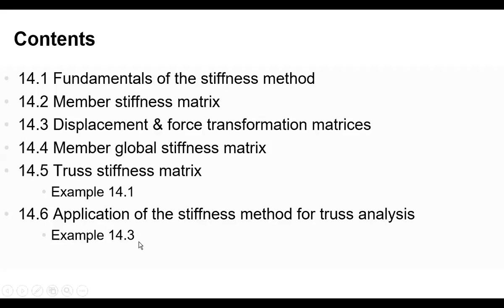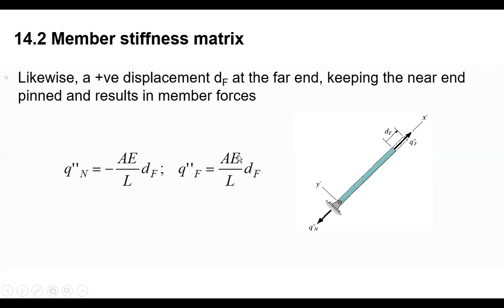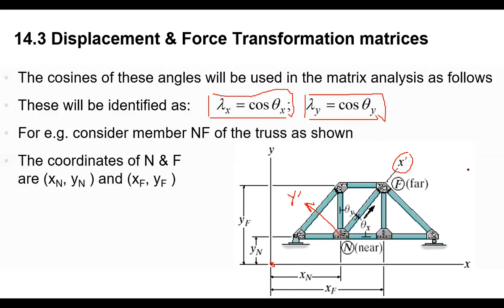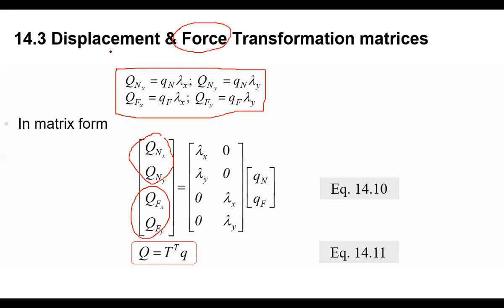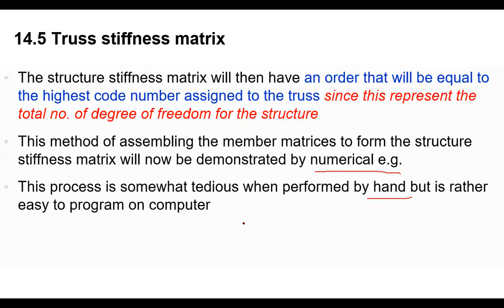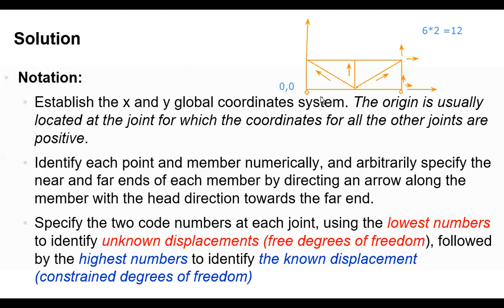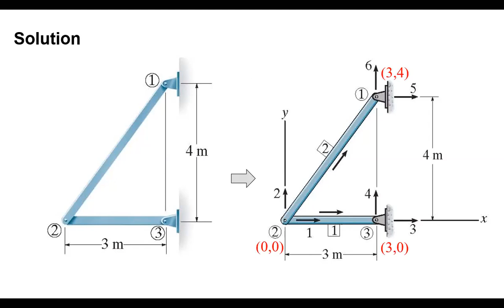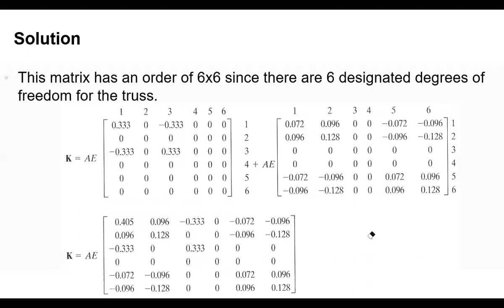Truss Analysis Using the Stiffness Method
Truss Analysis Using the Stiffness Method, finite element method for trusses, structural analysis